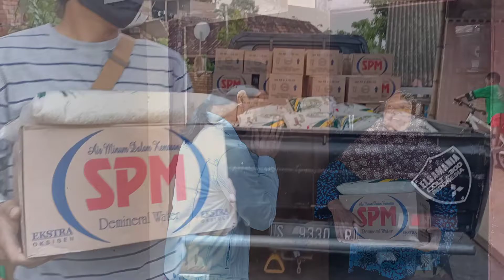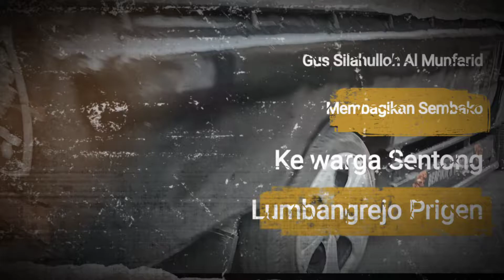Ramadhan Berkah Kegiatan Sosial Santri SPM